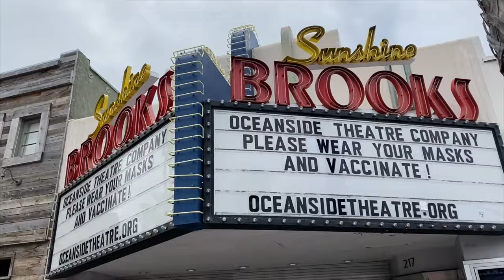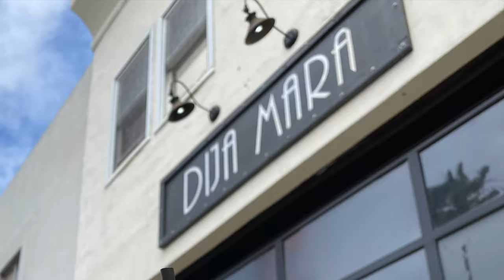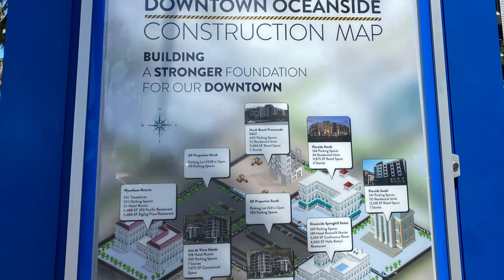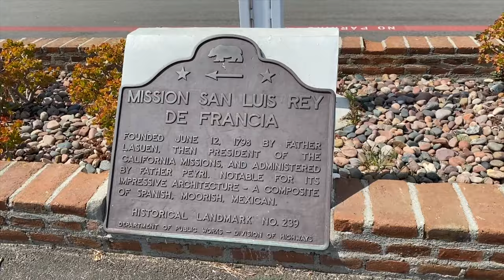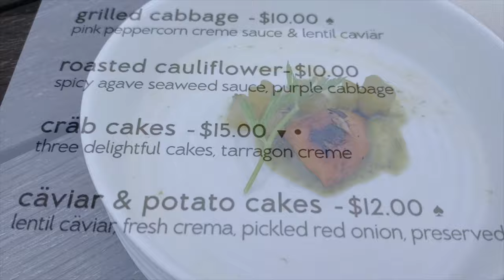OCEANSIDE CALIFORNIA - EXPLORING the NEW DOWNTOWN, TOP GUN HOUSE, and PIER!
Welcome to Oceanside! Welcome to Oceanside CA, San Diego County’s northernmost beach city known for its surf culture, laidback vibe, pier. The downtown just launched a number of exciting renovations, so we are checking out what’s new as well as the historic sites.

In this vlog, we are walking down the Oceanside Pier, visiting the historic Mission San Luis Rey, and filming locations for the classic Top Gun film. Downtown O'side underwent a revitalization project and is now home to new oceanfront hotels and shops. We visit the Mission Pacific Hotel which has a stunning rooftop bar and features the Top Gun House as the centerpiece of the property. We also check out the latest restaurants including the plant based restaurant The Plot and Indonesian cuisine at Dija Mara.

Filmed on iPhone 11 Pro

🤙GET  SOCIAL! 🤙